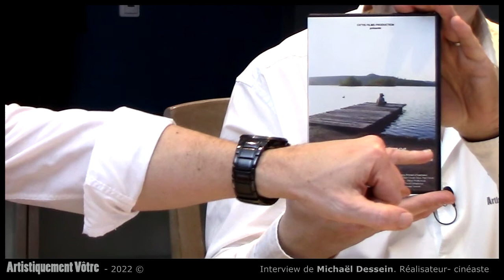Michael Dessein, le nouveau Spielberg ?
Cinéaste, scénariste, réalisateur, metteur en scène...cet homme multi-casquettes nous parle de sa passion, de sa vision du cinéma, de ses envies, de ses collaborations et de ses projets dans cette passionnante interview. Vous ferez la connaissance de son univers à travers les extraits de ses courts-métrages et vidéos. Et vous découvrirez son prochain gros projet : LOUP !
Peut-être même que vous embarquerez avec lui pour cette aventure fantastique ?!